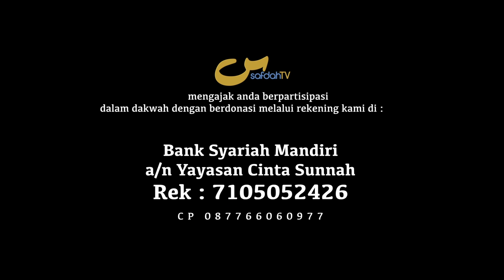Bincang Santai: Taat Pada Pemimpin Dan Dewasa Dalam Memilih - Ustadz Dr. Musyaffa'Ad-Dariny, MA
TAAT PADA PEMIMPIN DAN DEWASA DALAM MEMILIH - USTADZ Dr. MUSYAFFA' AD-DARINY, MA

BINCANG SANTAI - Obedient to the Leader and Maturity in the Election

Lokasi The Alit Establishment

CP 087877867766